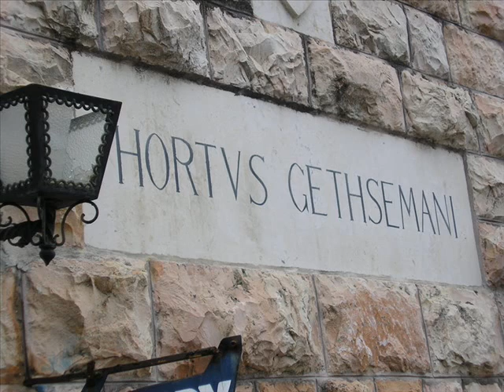JERUSHALA'IM SHEL ZAHAV Rika Zarai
Op 5 juni 1967 brak over Israel de Zesdaagse Oorlog uit.
Een van de plaatsen die het meest te lijden heeft gehad is Jeruzalem; de Heilige Stad.
Gedurende deze voor Jeruzalem zo donkere uren was er een jong Israelisch meisje dat  deze historische gebeurtenissen wilde vastleggen en zij componeerde "Jeruzalem, mijn stad van goud ,koper en licht".
Binnen drie dagen, zelfs voor dein Jeruzalem was terugekeerd, werd ditlieddeNationale Hymne voor alle Israeli's - van de Sinai tot in het Noorden en van Tel Aviv tot Jeruzalem.